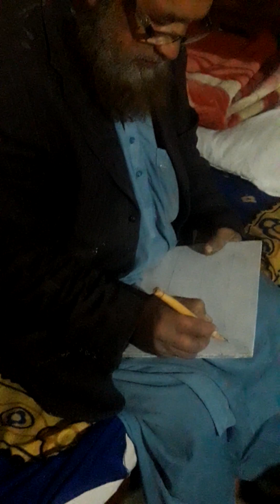خوشخطی سبق نمبر چار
Like subscribe zaroor karen shakira my watch video like comment or subscribe share karna na bholna hamari agli video dekhna kalya description mein link par click kar ky hamari agli video dekhya sukira
to draw, trick art, 3d drawing, Sketching 3d art my watch video like comment or subscribe share karna na bholna hamari agli video dekhna kalya description mein link par click kar ky hamari agli video dekhya sukira
@Painterartists 3d drawing, shorts, how to draw, How to 3d art video viral how to draw, trick art, 3d drawing, How to 3d art video for beginners#painting photo, 3d art, wall painting, Calighraphi painting 3d art 3d drawing, trick art, how to draw, Photo painting 3d art#3d art,3d colour,3d sketching,3d artists,painting photo,photo painting,3d wall painting,calighraphi, 3d tutorialLike subscribe zaroor karen shakira